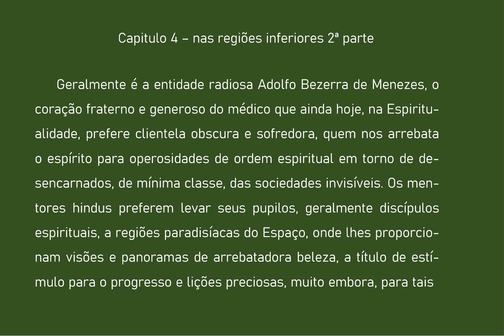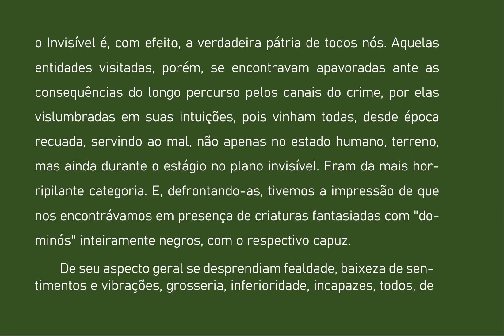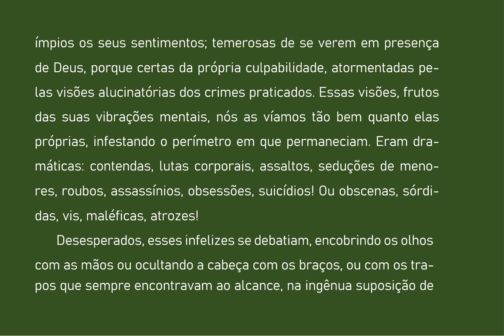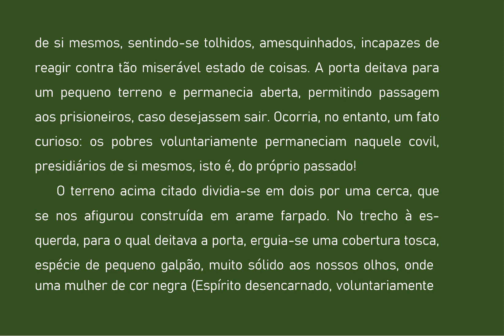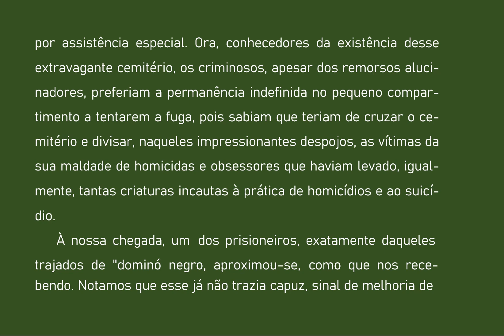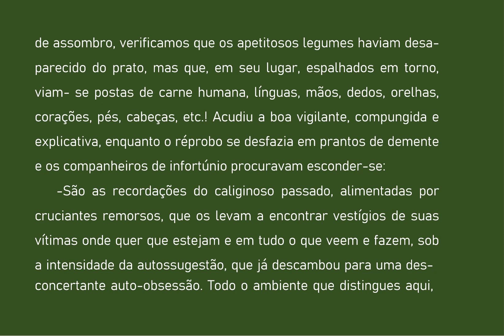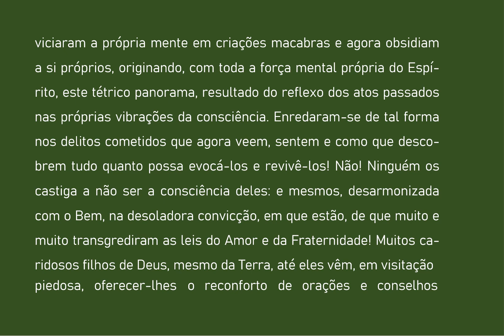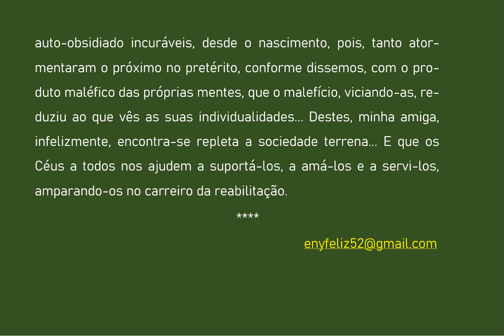13 DEVASSANDO O INVISIVEL CAP 4 REGIOES INFERIORES 2a parte AUDIOLIVRO COMENTADO